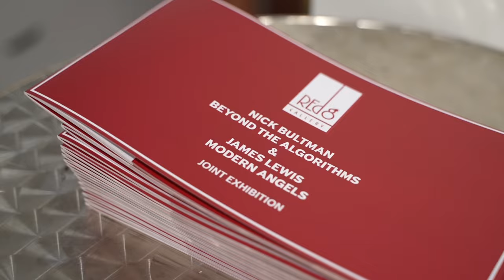Highlights from my first show 🇬🇧